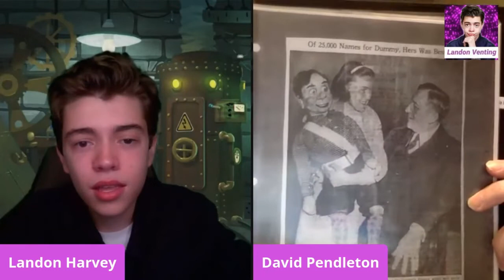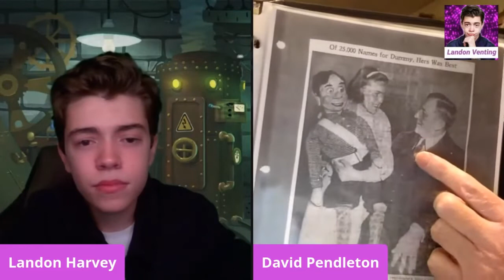Ventriloquist David Pendleton works on Church Cruise Ships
Today I sat down with David Pendleton, and talked church vent and more! Listen in on how he entered into our art.

Welcome to Landon LIVE! Here, Comedian Landon Harvey, along with his famous cast of characters interview entertainers and creatives types from all walks of life!  Become a Landon Listener and hear where they've been, how they got there, and where they're going! Catch us on social media @LandonVenting and online at LandonHarvey.com